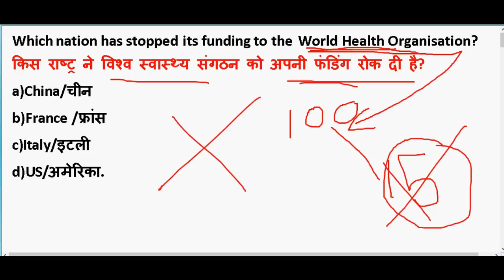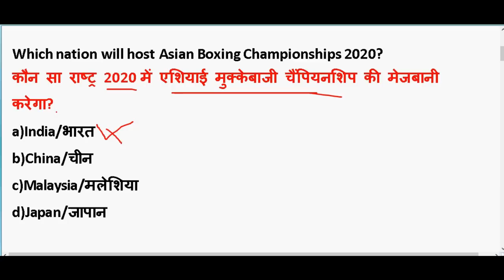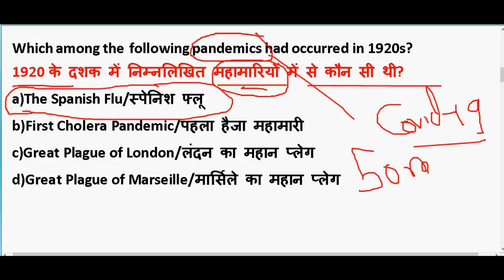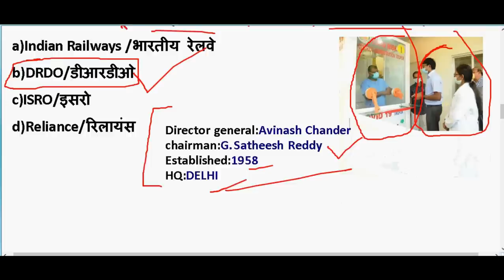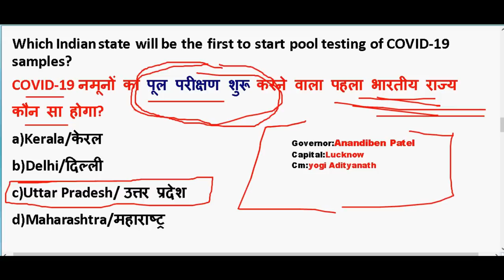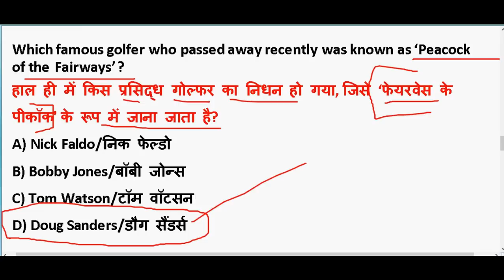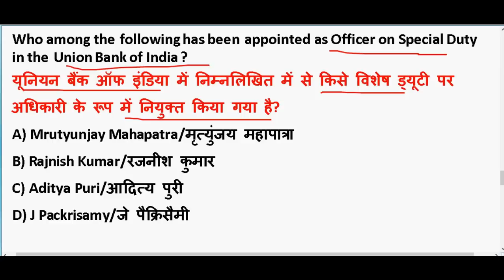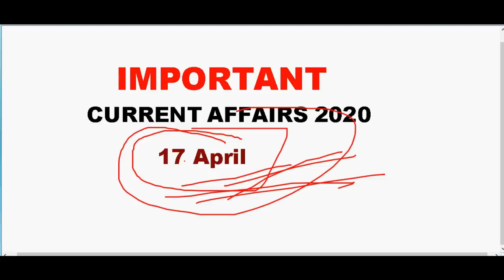17 April 2020 Current Affairs in hindi | Current affairs 2020 important questions | Rrb ntpc 2020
17 April 2020 Current Affairs in hindi | Current affairs 2020 important questions | Rrb ntpc 2020

GENERAL SCIENCE  : 2 pm

GS TOP 40 QUESTION : 4.00 PM

MATH CLASS (Crash Course ) :6.00 PM

Static Gk :8 PM

2020 imp current affairs in hindi

20th march 2020 current affairs